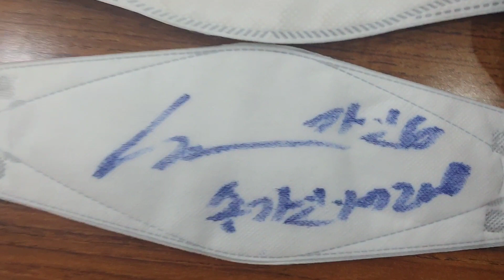송가인 마스크 싸인 ! 가보이어라! 장수 식당 송이버섯 한우곰탕을 먹으며 ( 장수군 의암공원 )장수 노인의 날 행사 ♥ 풍류대장 JTBC 매주 화요일 9시 본방사수 채널고정 ♥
송가인 마스크 싸인 ! 가보이어라!! 장수 식당에서 기다리다 만난 가인님 고맙습니다 사랑합니다!
장수 노인의 행사 실시간 방송을 종료하고
점심 식사를 하러 장수에서 식당을 찾아서 몇 바퀴 돌다가
맛집이라 생각하고 들어갔는 데
그 곳에 운명처럼 송가인 가수님의 차가 있었다!
식사를 마칠 때까지 주차장에서 기다렸는 데
가인님이 나오셔서 사진을 찍었다!
정말 우연이고 필연이고 숙명이었다!
( 장수군 의암공원 )장수 노인의 날 행사